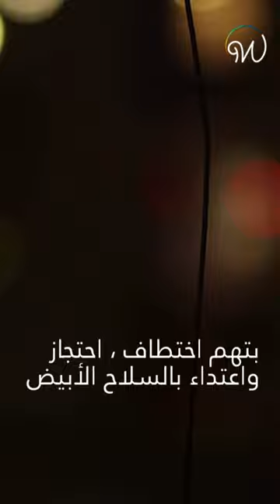مؤثرة تواجه عقوبة السجن في قضية اختطاف مثيرة للجدل 🇲🇦🇫🇷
اختطاف، احتجاز واعتداء بالسلاح الأبيض… المؤثرة سلمى منصوري تواجه عقوبة السجن في قضية اختطاف مثيرة للجدل. إليكم التفاصيل الصادمة لهذه القضية 🇲🇦🇫🇷